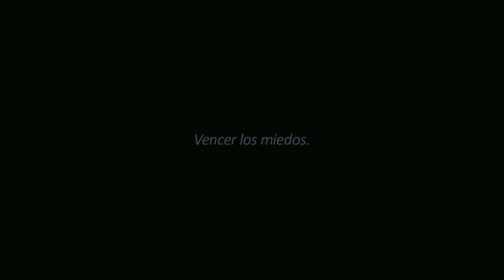Miquel y Nacho, Encarna y Carme - "En Familia, por Derecho" - Acogimiento Familiar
Testimonios de Miquel y Nacho, Encarna y Carme, que son familias de acogida en el proyecto de Cruz Roja. Campaña "En Familia por Derecho" de Cruz Roja sobre Acogimiento Familiar.